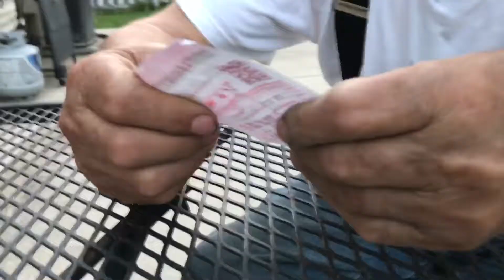Miracle Grow & Gas Station #3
Me and grandpa take a trip to the gas station. And we also put miracle grow on our plants